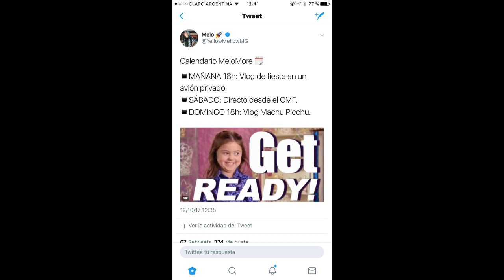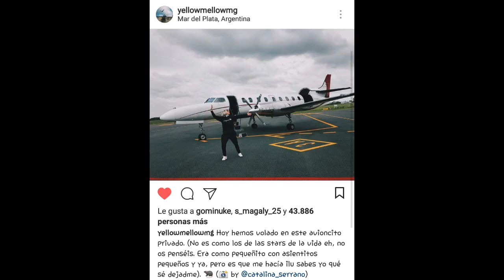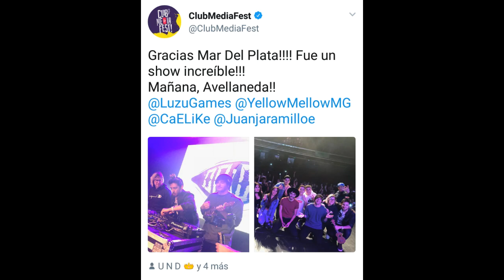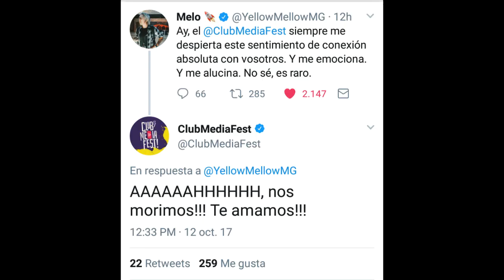ClubMediaFest Mar de Plata | InstaStories